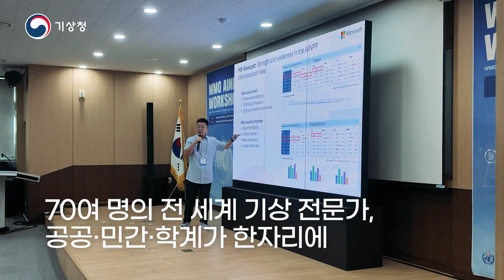세계기상기구, 빅테크가 한국 기상청을 찾은 이유 AI예보 | 기상ㆍ기후 인공지능(AI) 글로벌 테크 포럼 EP.1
지난 9월. 제주 서귀포시 국립기상과학원에서는 세계기상기구(WMO)가 주관하는 'AI 초단기 예측 시범사업(AINPP)’ 워크숍이 열렸습니다. 기후위기 시대, 세계기상기구(WMO)는 인공지능(AI)기술을 국민의 생명과 안전을 지키는 핵심 도구로 보고 있으며, 동시에 개발도상국의 기후위기 대응 역량을 강화하기 위한 지원에도 힘쓰고 있습니다.

이번 워크숍에는 주요국 기상청을 비롯해 미국 국립대기연구센터(NCAR), 엔비디아(NVIDIA), 구글(Google) 등 글로벌 빅테크 기업들도 함께 참여했는데요. 각국의 AI 기반 기상예보 모델을 검증하고, 2027년까지 개발도상국에 적용 가능한 예측 모델을 구축하는 것을 목표로 하고 있습니다.

📌 타임라인
00:18 WMO(세계기상기구)와 글로벌 기업이 한국을 찾은 이유는?
01:08 엔비디아, 구글 등 글로벌 기업이 기상 예보에 참여하는 이유는?
01:58 기존 기상예보와 AI예보의 가장 큰 차이점은?
02:43 엔비디아와 한국 기상청과의 협업은 어떠한가?